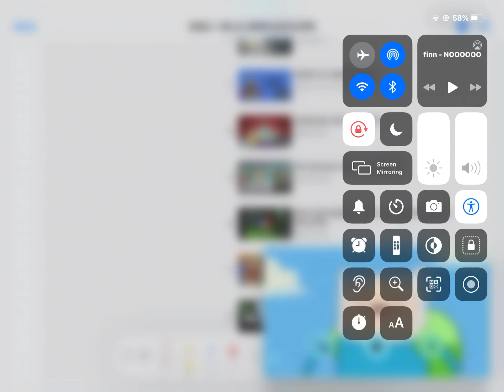EvilDaviFan2013 Hates Sonic The Hedgehog Animated Television/TV Shows/Series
I Hate EvilDaviFan2013 I Love/Like The Adventures of Sonic The Hedgehog, Sonic The Hedgehog Satam, Sonic Underground Cartoons, Sonic X Anime and Sonic Boom 3D Animated EvilDaviFan2013 Sucks